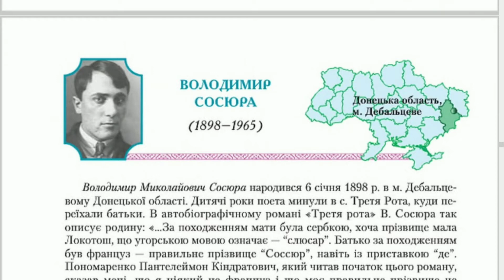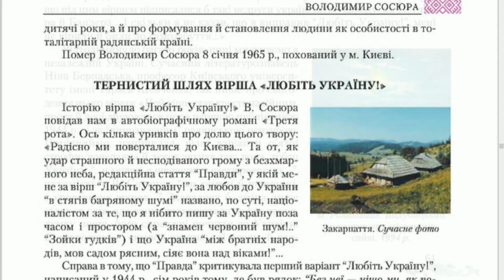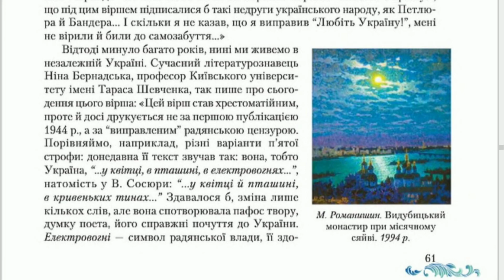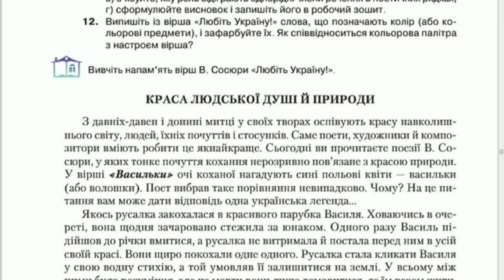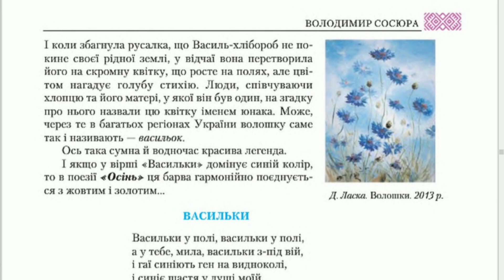Володимир Сосюра, біографія, 8 клас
Володимир Сосюра, українська література, 8 клас:
- біографія;
- тернистий шлях вірша "Любіть Україну!";
- краса людської душі й природи.

Інші твори за 8 клас в плейлісті.